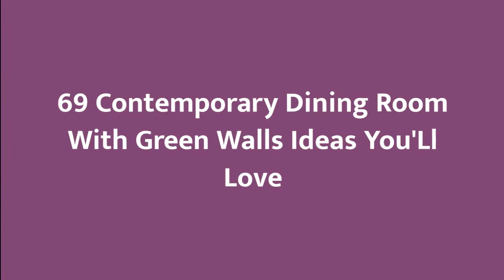75 Contemporary Dining Room With Green Walls Design Ideas #597 You'Ll Love ⭐